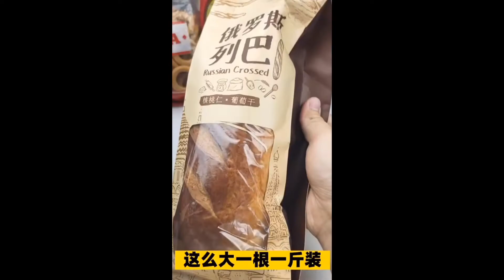网红俄罗斯大列巴真的好吃吗？小伙花24.8买了一个，坚果是真多！